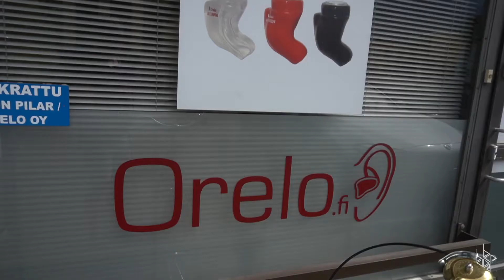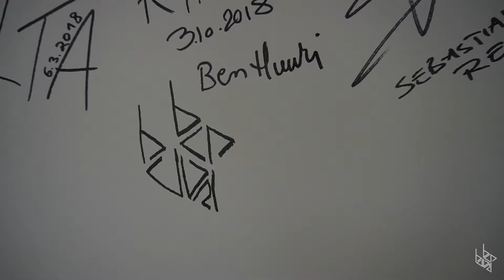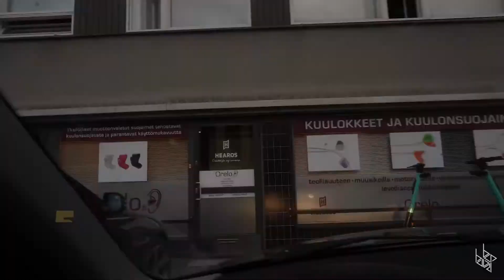HOW I GOT MY NEW IEM MONITORS